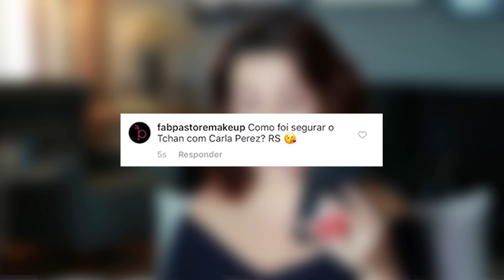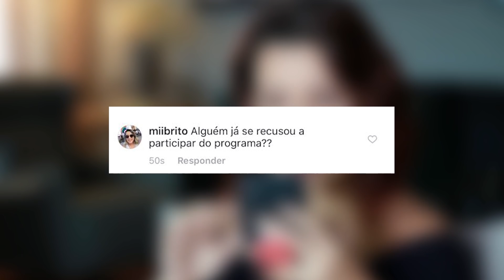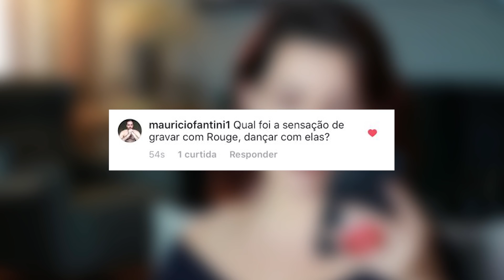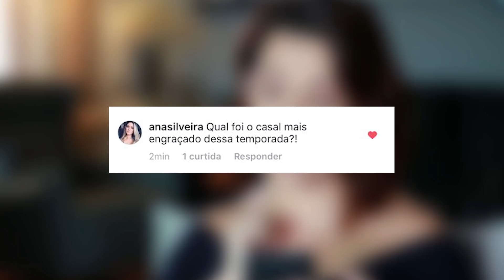Os BAPHÕES da Temporada 3 do Vai Fernandinha!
Eu mandei meu video beeeeeem marafilhosinho e vocês arrasaram nas perguntas, obrigadaaaaaa!
Quem tiver mais perguntas sobre o Vai Fernandinha, manda ai nos comentários e não esquece de curtir o video!

Captação e Edição: @ricaconteudo